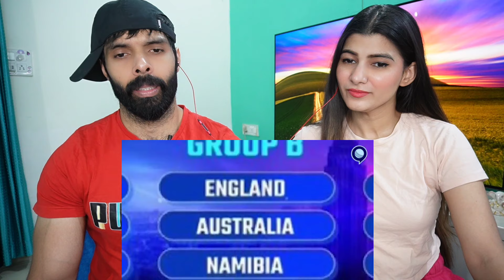क्या t20 वर्ल्ड कप 2024 नहीं जीत सकती टीम India? | T20 WC | Rj Raunak Reaction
क्या t20 वर्ल्ड कप 2024 नहीं जीत सकती टीम India? | T20 WC | Rj Raunak